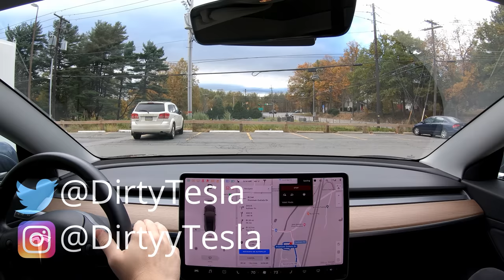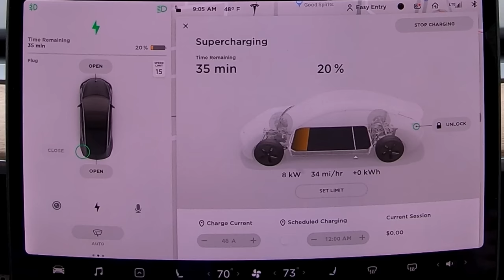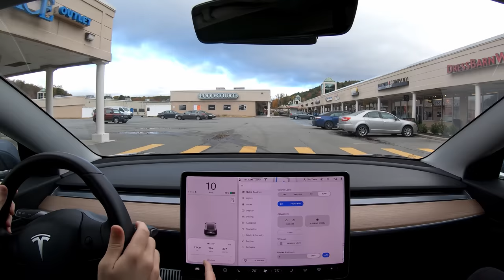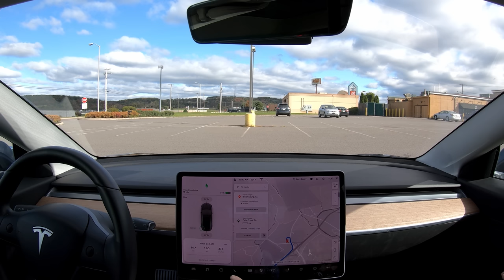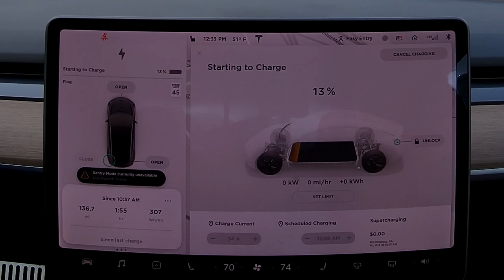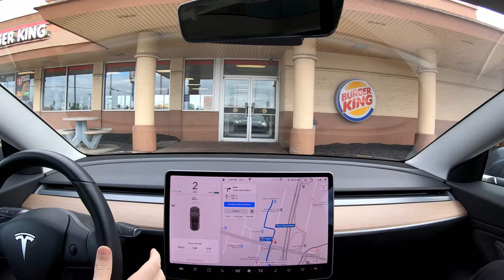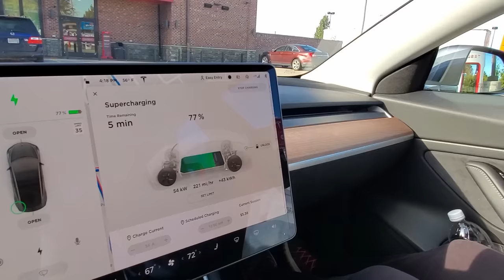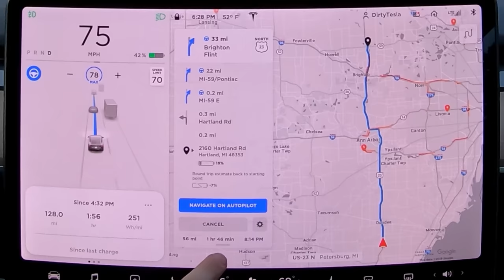1,300 Mile Tesla Model 3 Road Trip | Autopilot | Vlog | Part 2 | How To | Tips and Tricks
Seat Cover

Filming Equipment
GoPro (films screen/road)
Camera mount for GoPro
Tripod
My Sentry Mode Flash Drive